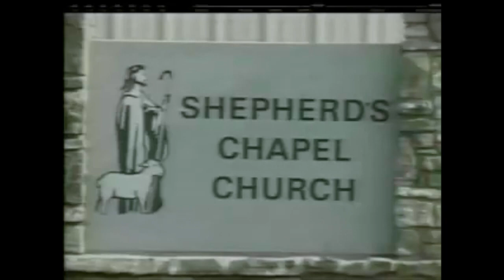Father of Lights